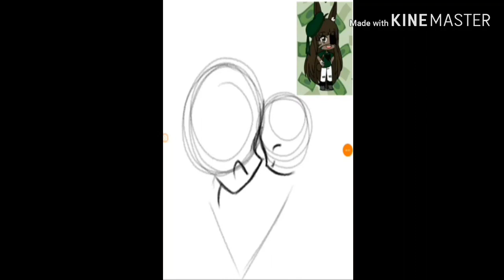AkiraChuFanArtContest PLEASE READ DESCRIPTION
If you're unaware of what she's done, please watch this video. CW: Gr00ming and s3xual exploitation of a minor and other heavy topics such as su1cid3

We are not Hatsumi Rou and this is just a reupload channel if anyone wants to watch her videos. Read the about me for more information and for a list of videos we can't find.

Originally Uploaded: Jan 29th 2019
Original Description:
Akirachu i hope you liked it